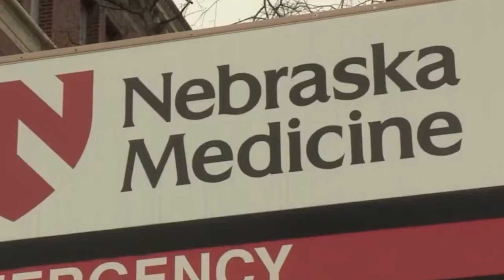UNMC looking for participants in COVID-19 pill clinical trial